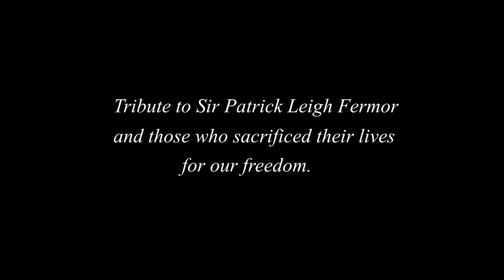George A. Skyford | The Ally : Symphonic Suite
We present you the latest orchestral track of George A. Skyford, The Ally: Symphonic Suite. It is dedicated to the memory of Sir Patrick Leigh Fermor, an honoured WW2 hero, author and Greek enthusiast.

Share the video if you like it, to support us!

♪ Composed and Produced by:
 | George Skyford